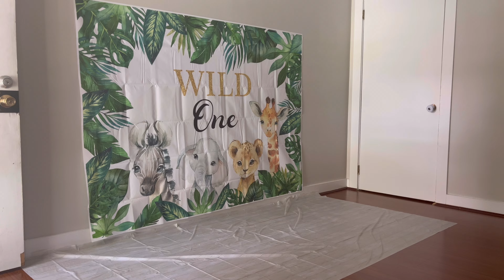Summer birthday party for my 1 year old | prep with me + photo shoot + water slide game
Hello everyone! In this video we are celebrating Jakes 1 year old birthday! No only do we decorate and set up a jungle themed photoshoot, but we also have lots of fun playing a slip and slide game. I am so exited to share this vlog with you and I hope you enjoy.

Timestamps
Setting up the photoshoot 0:33
Blowing balloons 1:17
Decorating the cake 1:55
Setting the table 2:17
Outdoor slide 3:08
Photoshoot 4:25
Slip n slide game 5:59
More clips 7:04
The photos 7:29